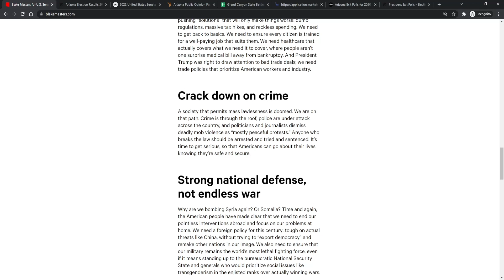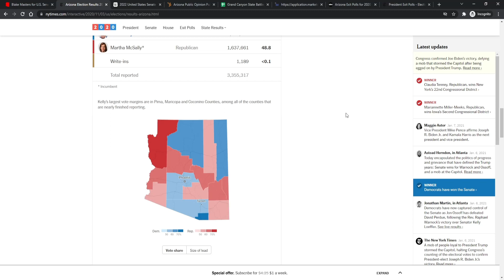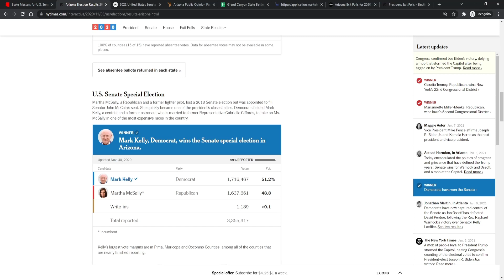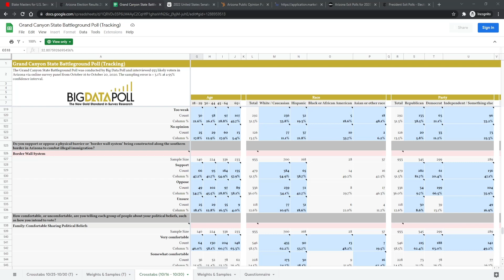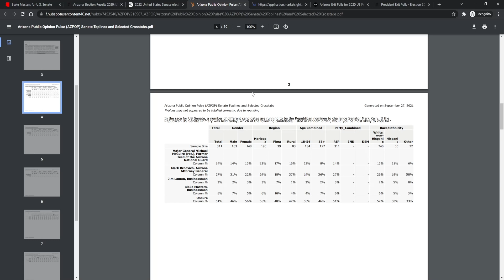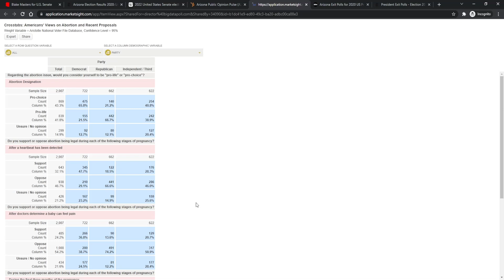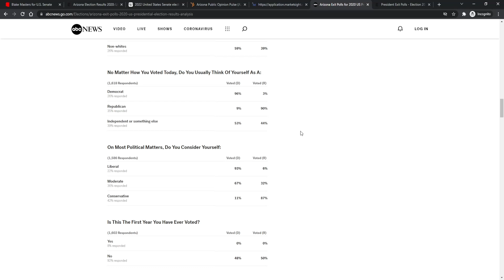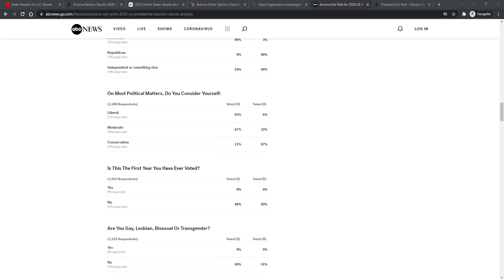Why Blake Masters Will WIN!